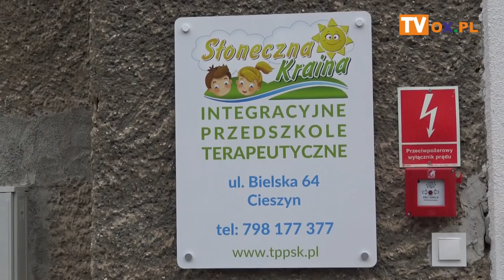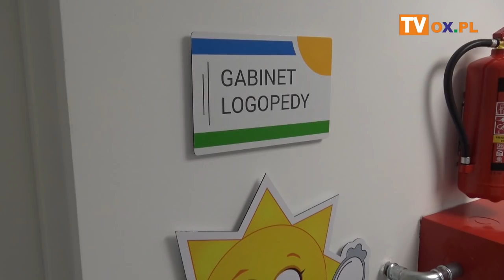Nowe przedszkole w Cieszynie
┌ Rozwiń Opis

W środę (17.10) w Cieszynie miało miejsce uroczyste otwarcie Integracyjnego Przedszkola Terapeutycznego „Słoneczna Kraina” pod patronatem Uniwersytetu Śląskiego. Jak wygląda to miejsce zobacz w materiale filmowym.